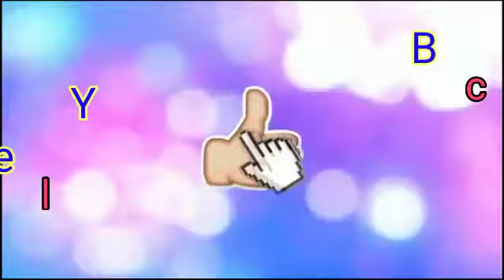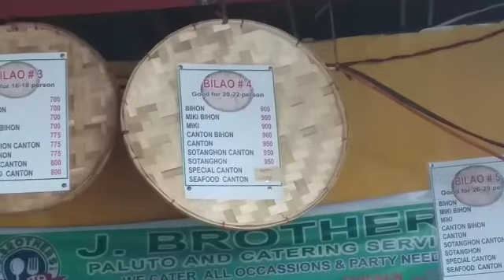Bibili ng pancit sa J brothers Paluto/ buhay driver v#26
Buying  pancit sa J brothers delphan affordable at masarap pancit nila dito mga ka trupa buy na 👍